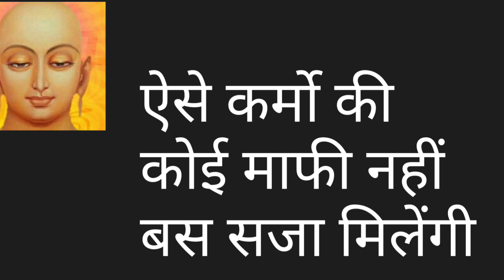ऐसे कर्मो की कोई माफी नहीं बस सजा मिलेंगी ..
महावीर कहते है ऐसे लोग जाते है नरक में
these kind of people goes to hell